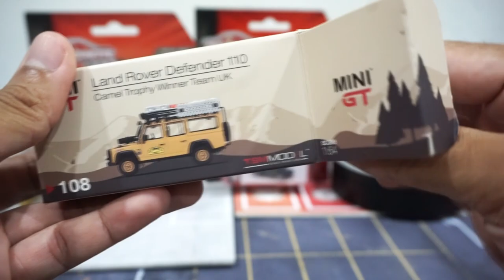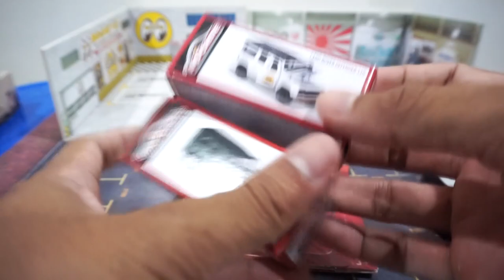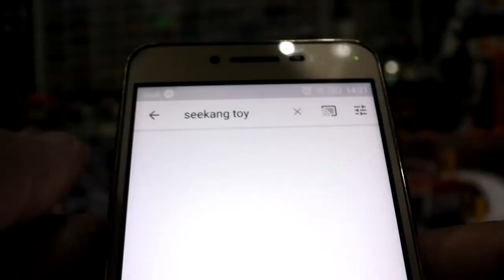รถเหล็ก LAND ROVER DEFENDER 110 ของ MINI GT และ MAJORETTE